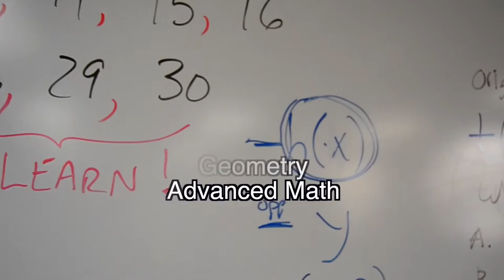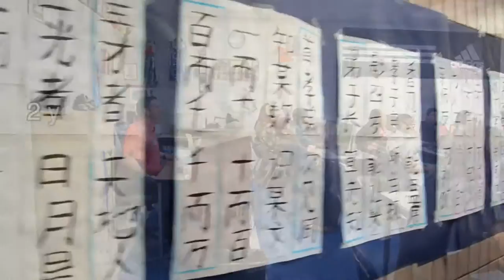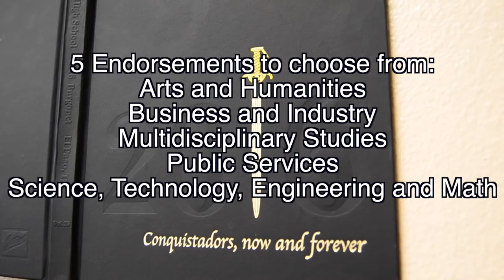Del Valle HS Graduation Requirements